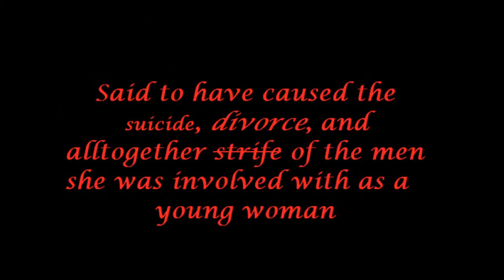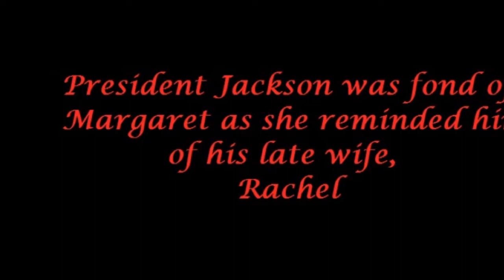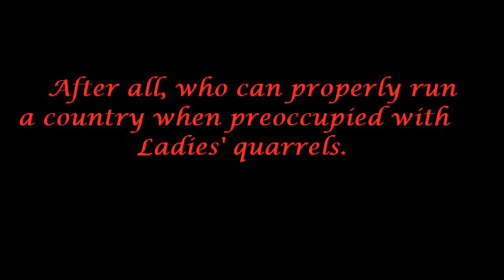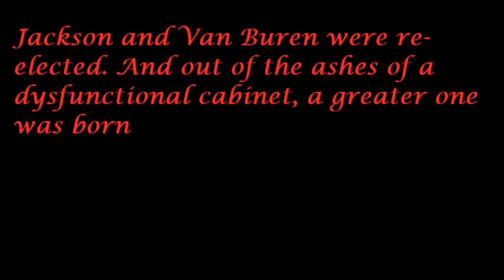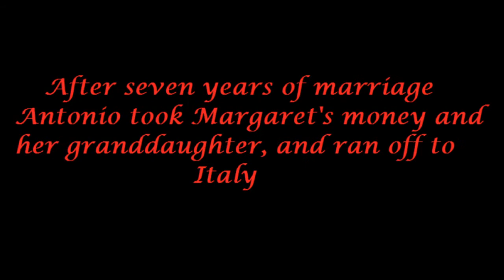Peggy Eaton Movie